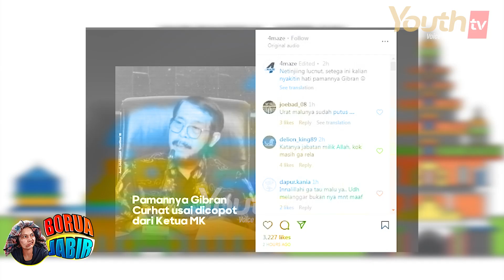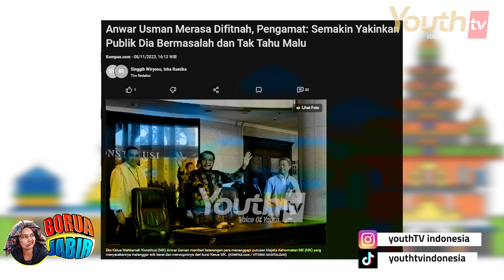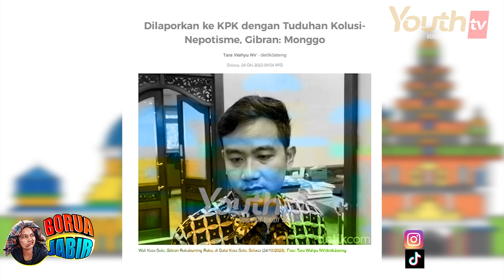BEGINI SINDIRAN ORANG MEDAN BUAT SANG PAMAN ANWAR USMAN | Ulan | BoruaJabir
Warga medan mulai angkat suara terkait pemecatan Anwar Usman sang paman dari salah cawapres yang ada di lingkaran penguasa.